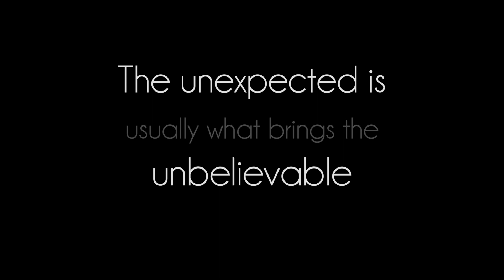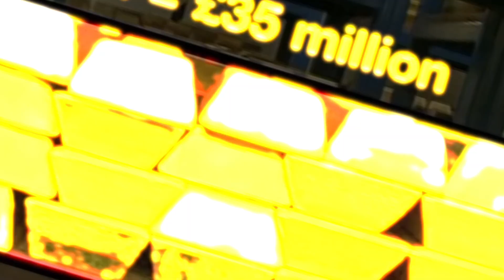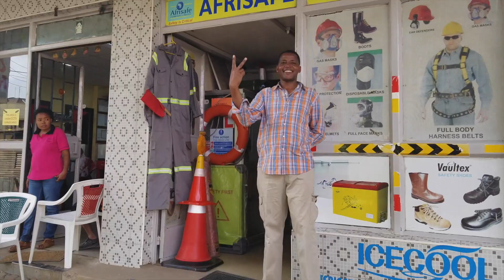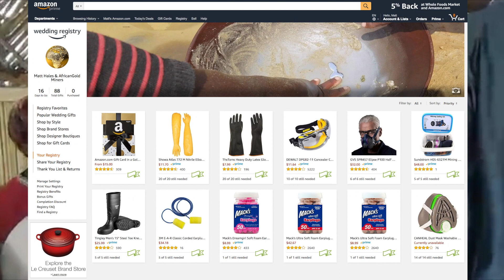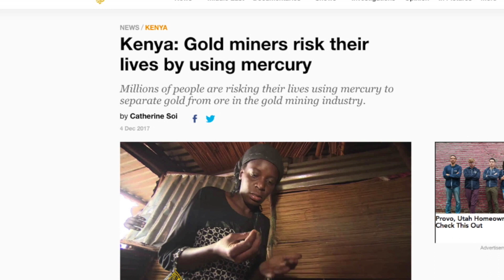Farmers of Gold Project 2018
Thank you for your contributions! Heading back the end of this month, March 2018! :) Here are the links.